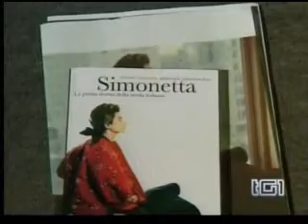La contessa de la moda